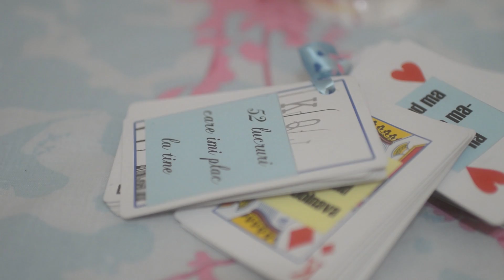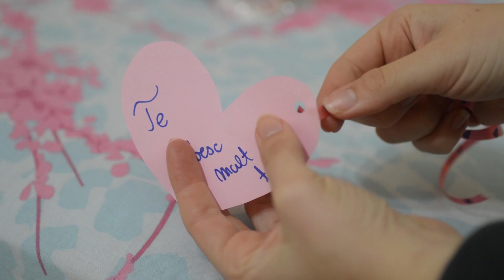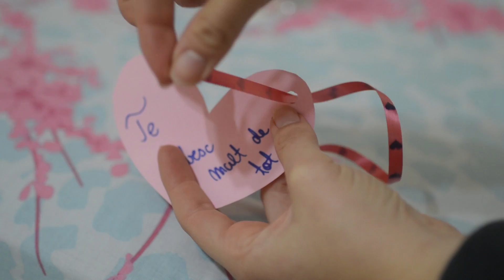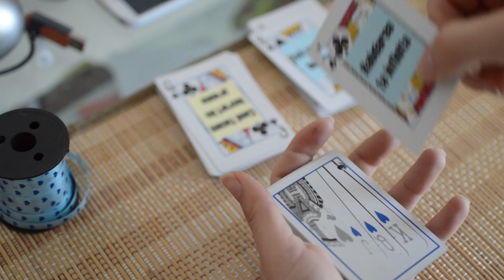DIY Valentine`s day Gift Ideas | Idei cadouri DIY pentru Valentine`s day | Kinga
Aceasta este prima parte a acestui videoclip. Cuprinde idei cadouri pentru persoana iubita.
≧◠‿●‿◠≦ ☟☟mai multe info☟☟

Daca tot se apropie Valentine`s Day, m-am gandit sa inspir persoanele care sunt in pana de idei in materie de cadouri.

Tot timpul am fost fana lucrurilor facute de mana, mai ales cand vine vorba despre cadouri. Consider ca sunt extrem de personale si pline de emotie.
Acestea sunt extrem de usor de facut si cu siguranta va veti surprinde persoana iubita in mod placut!

Nu uitati sa reveniti pentru a doua parte a acestui clip! Voi veni cu alte 2 idei de proiecte DIY special pentru ziua iubirii.

Pana data viitoare, aveti grija de voi!!

xoxo Kinga.

PS: daca aveti ceva de zis, intrebari sau sugestii, nu ezitati sa mi le adresati!!

Link-ul de unde puteti downloada fisierul pentru proiectul 52 de lucruri!

♫ Muzica:

Acestea sunt site-urile (deobicei) de unde folosesc muzica pentru clipurile mele: de la AwesomeMusicVideos21 (canal YouTube)
Libraria YouTube